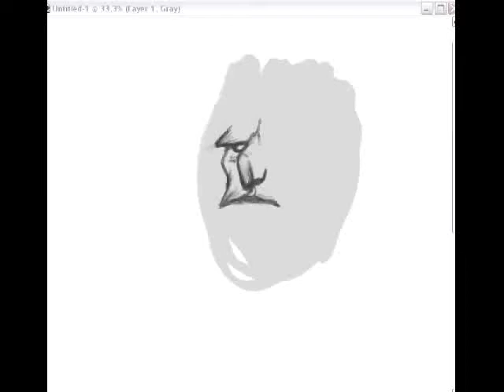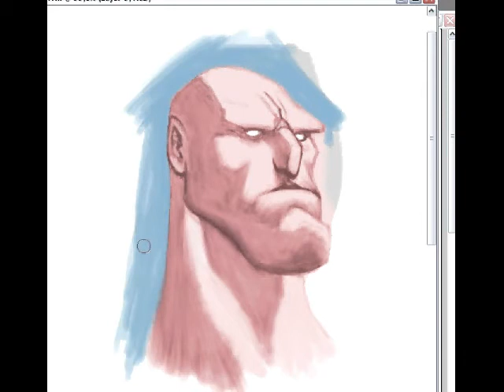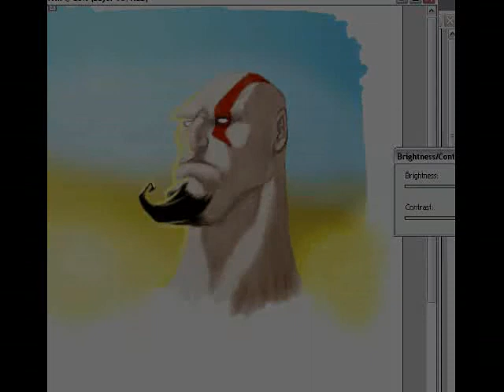Kratos - God Of War : Speed Drawing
A speed drawing of Kratos the terrifying character of God of War. I've tried to use another technique for coloring the face.
Done with Photosphop 7.